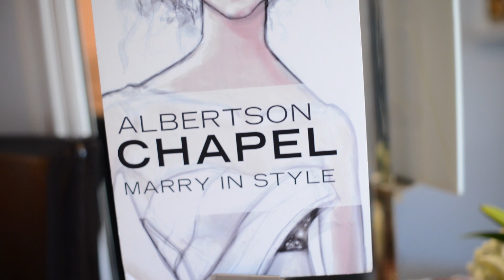Albertson Wedding Chapel Tour / See our chapel in action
Albertson Wedding Chapel in Los Angeles